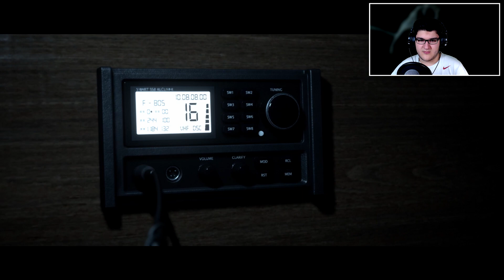Man of Medan #004 | Da sind schwarze Männer 🔪🔪🔪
CatchMyAzz ODER verpisst euch ... :D ! Viel Spaß bei diesem Video :) !
► Mein Equipment :
✘ Monitor 1
✘ Monitor 2